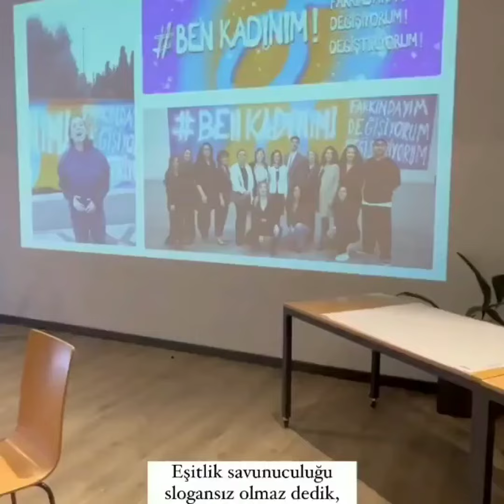Kerem Bursinin etkinlikden muhteşem görüntüleri geldi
Kerem Bursin ve Hande Erçel